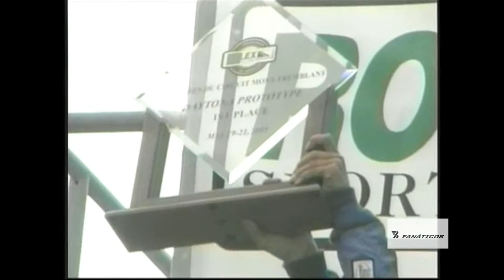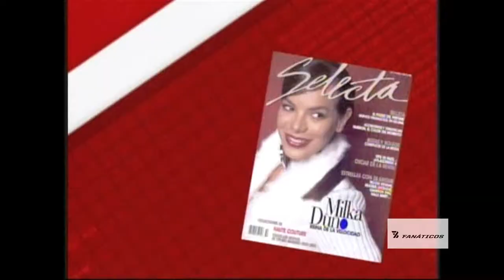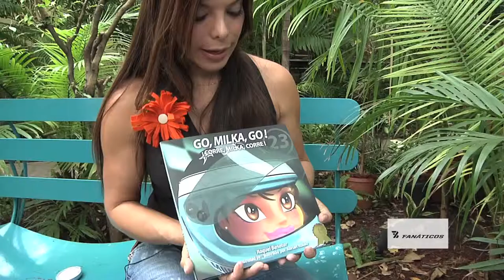Milka Duno en Fanaticos.com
La piloto venezolana charla con Fanaticos.com en febrero de 2010 en Miami, Florida.
Entrevista: Sergio Machado
Producción y edición: David Castro